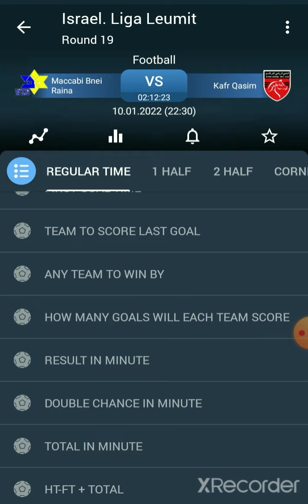CORRECT SCORE GAMES sureshot daily in 1xbet99% winning chances||free football 2 odd bet accummulator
Telegram Bot - @krazyallrounderbot

This bot will help you to reach the telegram channel of Krazy betting just start the bot and message him "HI".

live tips will be given in instagram and telegram

in 1xbet and melbet both